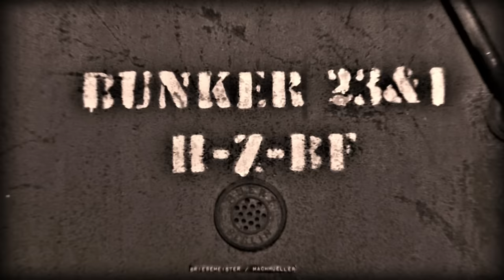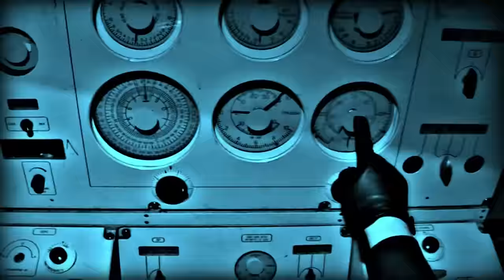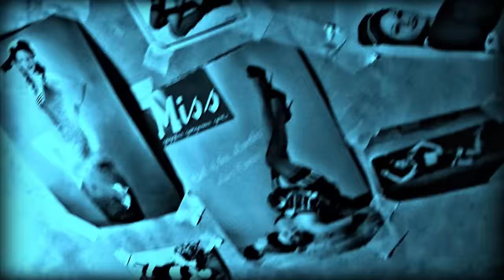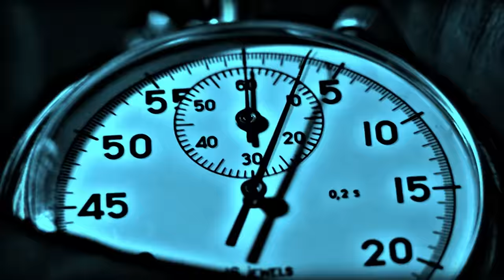AND ONE - U-Boot Krieg in Ost Berlin - (Official Video)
Steve Naghavi "Live & Relaxed" - Solo Tour 2017

26.03. Rostock - MAU Club
28.03. Hamburg - Markthalle
29.03. Braunschweig - Brunsviga
30.03. Magdeburg - Factory
31.03. Leipzig - Haus Leipzig
02.04. München- Backstage (Werk)
04.04. Stuttgart - Club Cann
06.04. Bochum - Christuskirche
07.04. Köln - Kulturkirche
08.04. Wiesbaden - Alte Schmelze
09.04. Erfurt - Stadtgarten
11.04. Cottbus - Gladhouse
12.04. Dresden - Filmtheater Schauburg
13.04. Dresden - Filmtheater Schauburg
17.04. Chemnitz - Stadthalle (kleiner Saal)
18.04. Berlin - Admiralspalast Studio
19.04. Berlin - Admiralspalast Studio
20.04. Berlin - Admiralspalast Studio